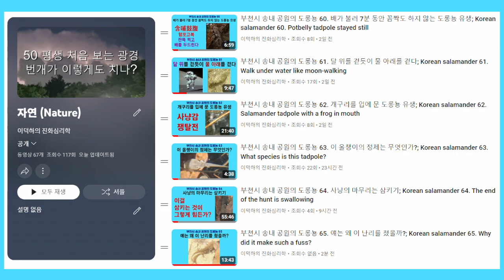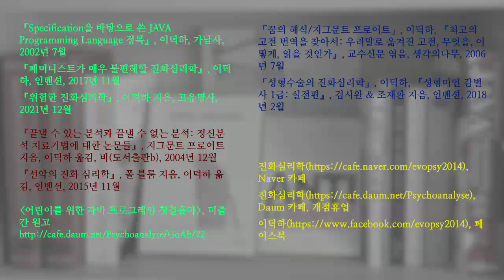부천시 송내 공원의 도롱뇽 66. 곤충 사냥에 실패하다; Korean salamander 66. Insect hunting fails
도롱뇽 유생이 소금쟁이로 보이는 곤충을 사냥하려다 실패한 장면을 촬영했습니다. 사냥 성공을 위해 열심히 조준하는 듯한 모습을 처음 보는 것 같습니다.